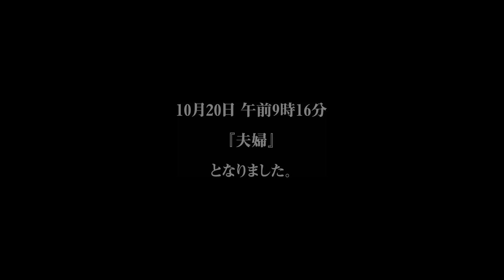入籍当日『夫婦』になる日Vlog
【メンバーシップ参加はこちらから】娘との生活をUPしていきます♡